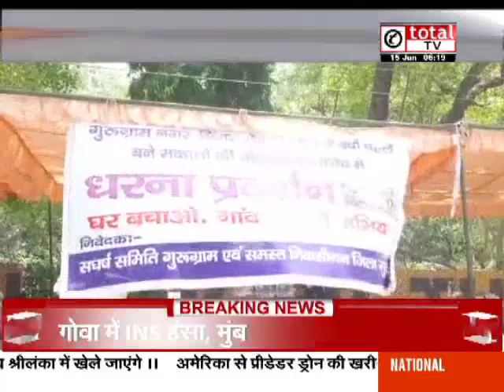गुरुग्राम में ग्रामीणों का धरना, जिला उपायुक्त कार्यलय का किया घेराव